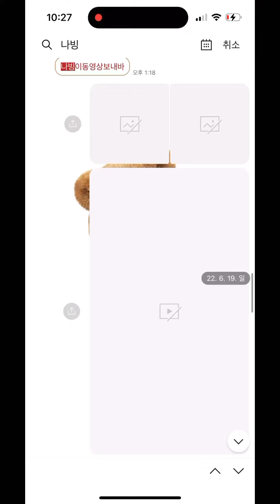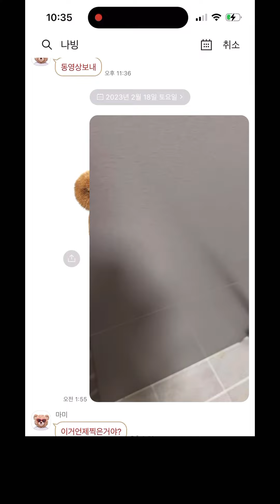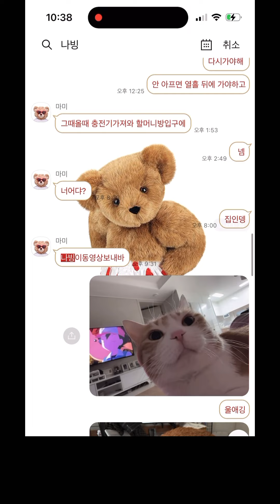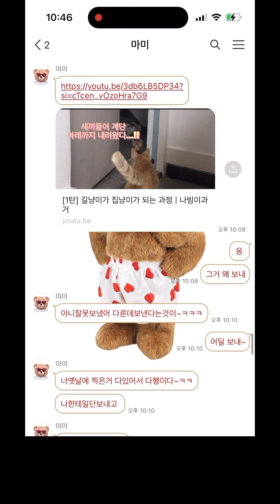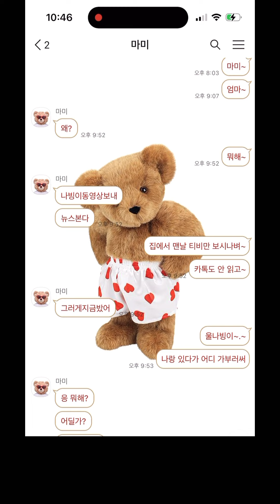틈만나면 나빙이 영상 보내라는 엄마ㅣ나빙이 영상 보내바x1000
나빙이에 중독된 엄마.

유튜브 와서 자주 보세요 마미~